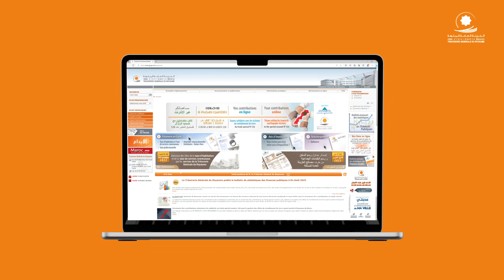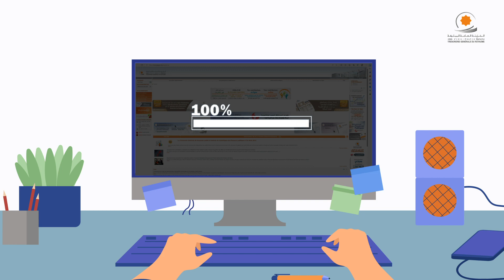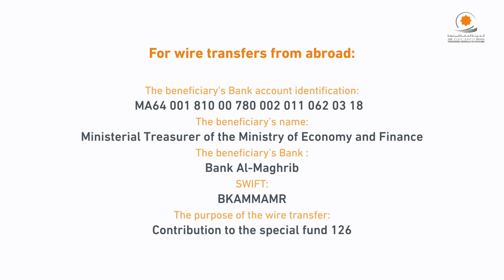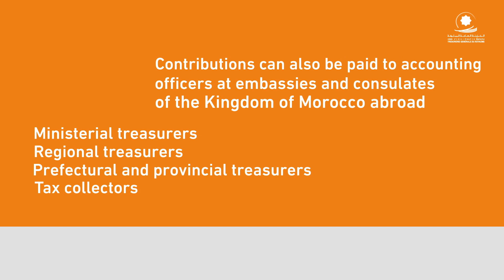Capsule du mode opératoire du versement des contributions au fonds spécial 126 -Anglais-